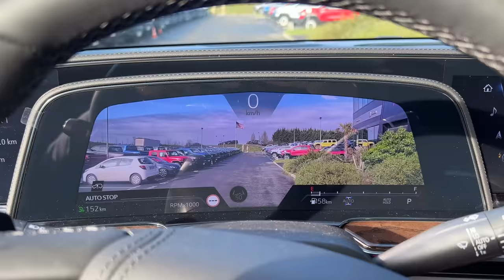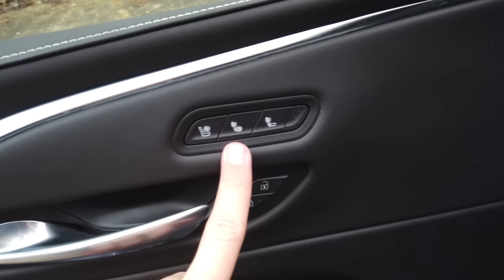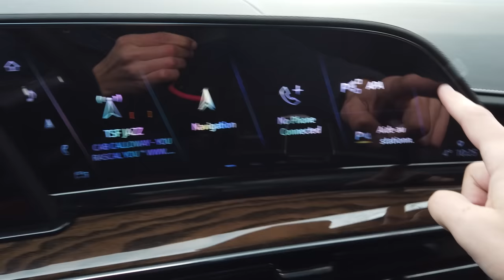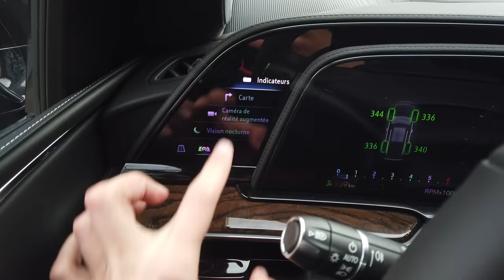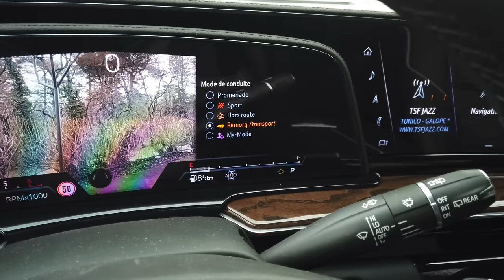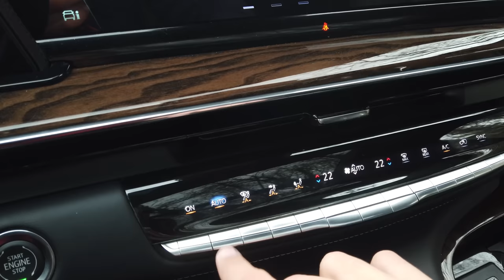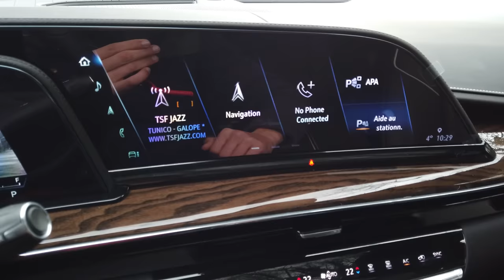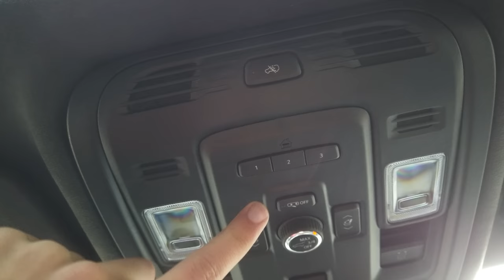Cadillac Escalade - Le monstre Américain de Luxe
Aujourd'hui vous avez pu découvrir Cadillac Escalade V8 6.2L 420ch grâce à cette vidéo détaillée de la voiture.

0:00 Intro
0:40 extérieur
9:36coffre
11:45 places arrière
15:20 places avant
23:44 essai routier
37:40 conclusion

Nicolas
Mécanique Sportive